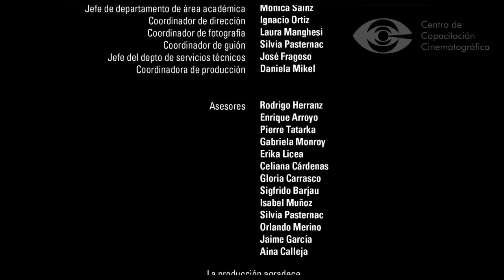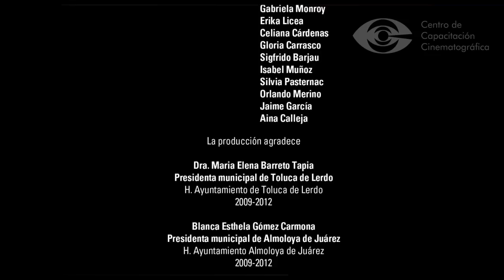Don Sabás. Dir. Juan Manuel Zuñiga ::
Go México, 2012 / 35 mm, Color / Ficción, 17 min.
Dirección/Director: Juan Manuel Zúñiga
Producción/Producer: Mariana Ochoa, Juan Pablo Polo, Juan Manuel Zúñiga
Producción Ejecutiva / Executive Production: Henner Hofmann
Guión/Screenplay: Juan Manuel Zúñiga
Fotografia/Cinematography: Carlos Correa R.
Edición/Editing: Juan Manuel Zúñiga, Emilio Acosta
Diseño de Sonido/ Sound Design: Miguel Molina, Trevor Gavilan
Sonido/Sound: Federico Zuvire
Música/Music: Rodrigo Carrillo
Direccion de Arte/Art Direction: Susana Chaparro
Reparto/ Cast: Sabás González - Don Sabás, Gustavo Mejía - Gus, Juan Manuel Santana -- Juan, Myriam Bravo -- Mamá, Angeles Cruz - Maestra.

Sinopsis/Synopsis

Don Sabás, un viejo solitario que sólo espera el final de sus días. Se ve enfrentado a cambiar su cotidianidad, cuando le dejan sin aviso un niño bajo su cuidado.

Don Sabás: is the story of a lonely old man waiting for his days to come to an end. Suddenly his routine changes when he is left to care for a young boy.

Festivales y Premios / Festivals and Awards

- 27 Festival Internacional de Cine en Guadalajara, Mexico, Mar 2012
- Cinema Jove, España/ Spain, Jun. 2012
- Festival Internacional de Cine de Guanajuato, México Jul. 2012
- Naoussa International Film Festival, Grecia Ags. 2012 PREMIO A MEJOR FOTOGRAFÍA / SEGUNDO LUGAR MEJOR CORTOMETRAJE / PHOTOGRAPHY AWARD / SECOND BEST SHORTFILM
- Festival Internacional de Cine de Toluca, México Agosto, 2012
- XI Open St.Petersburg Student Film Festival Beginning, Rusia Sept. 2012 MEJOR DISEÑO DE PRODUCCIÓN / BEST PRODUCTION DESIGN AWARD
- Festival de Cine Latinoamericano y del Caribe CINEMAISSÍ, Finlandia Oct. 2012
- Festival Internacional de Cine de Morelia, México Nov. 2012
- Festival Internacional de Cine de Mar del Plata, Argentina, Nov. 2012
- Festival Ícaro, Guatemala, Nov. 2012 MEJOR CORTOMETRAJE FICCIÓN / BEST SHORT FICTION AWARD
- International Film Festival Etiuda & Anima, Polonia Nov. 2012 MENCIÓN HONORÍFICA / HONOURABLE MENTION
- Rodando Film Festival, San Luis Potosí México Nov. 2012
- International Film and Music Festival Küstendorf, Serbia Ene. 2013. PREMIO VILKO FILAC A MEJOR FOTOGRAFÍA / VILKO FILAC AWARD FOR BEST CINEMATOGRAPHY /PREMIO DE LA CRÍTICA Y PRENSA POR MEJOR - Festival Arte Careyes, México Feb. 2013 PREMIO A MEJOR CORTOMETRAJE MEXICANO / AWARD FOR BEST MEXICAN SHORT FILM
- Festival Internacional de Cine Lebu, Chile Mar. 2013
- Cinélatino Recontres de Touluse, Francia Mar. 2013
- Sehsüchte International Student Film Festival, Postdam Alemania, Abr. 2013
- Festival KINOKI, México Abr. 2013 PREMIO A MEJOR FOTOGRAFÍA / PREMIO A MEJOR DISEÑO SONORO / BEST PHOTOGRAPHY AWARD / BEST SOUND DESIGN AWARD
- Festival La Fila de Cortometrajes, Valladolid España, Abr. 2013